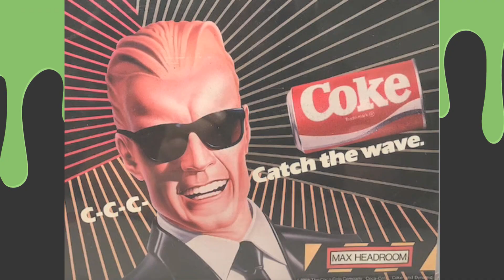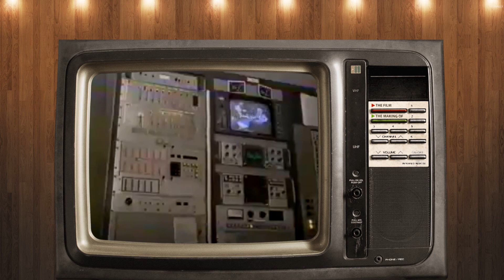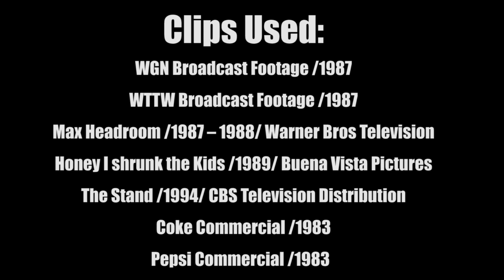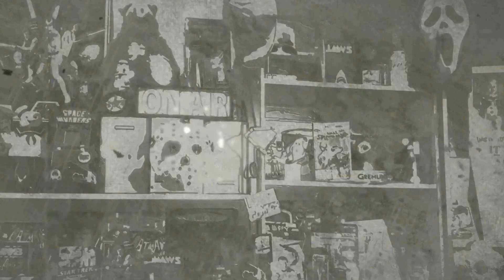The Max Headroom Broadcast Incident - Weird Tales